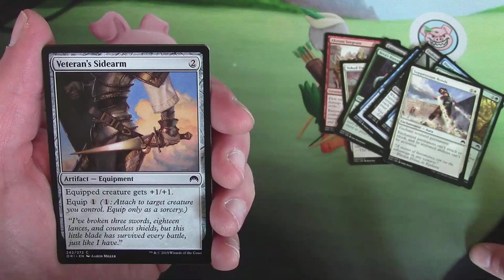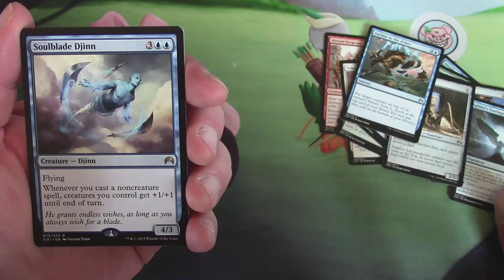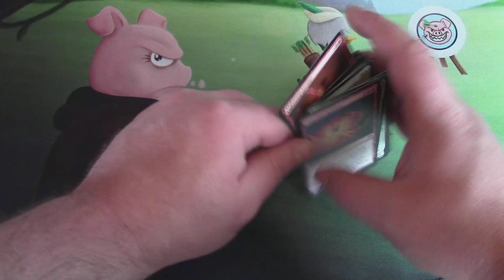Mtg - Sealed For Your Pleasure: Magic Origins (Day 2)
It's been a while, but my sister and I decided to battle it out Origins style.  These are the first and probably only packs of Magic Orgins that we'll open, so we have to make them count and hopefully make some great decks.

I stream 5 nights a week on Twitch (Sun-Thur). Come hang out sometime :)